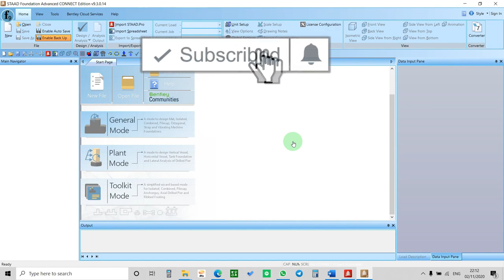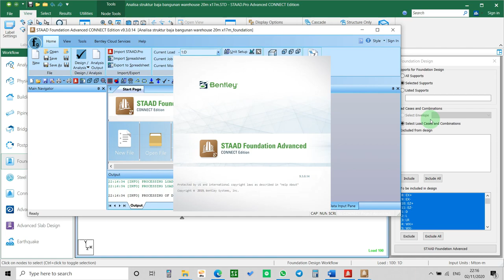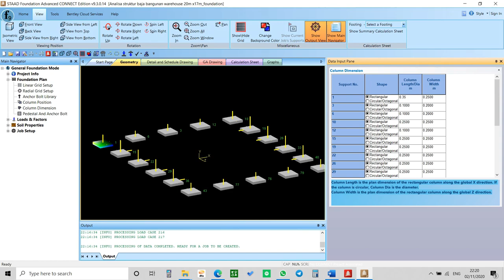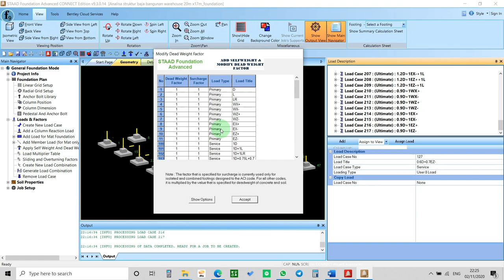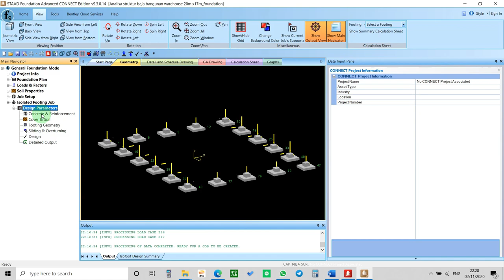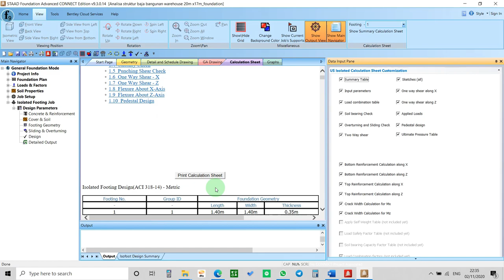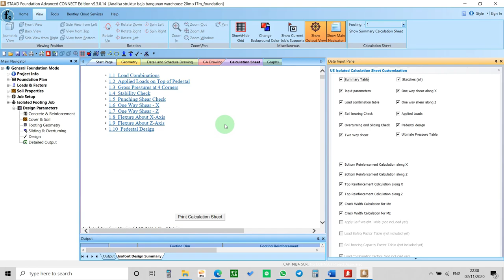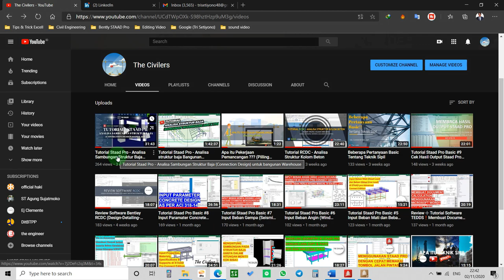Tutorial Analisa Pondasi (Isolated Foundation) menggunakan Staad Foundation Advance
Hallo Sahabat Civilers!!!
untuk melengkapi tutorial-tutorial staad pro pada vlog sebelumnya, maka The Civilers membagikan tutorial lanjutan yang berkaitan dengan Analysis Foundation menggunakan software atau Tools Staad Foundation Advance.

Tutorial penggunaan Staad Foundation Advance kali ini, The Civilers mencoba melakukan analysis isolated foundation (on soil Foundation) untuk bangunan warehouse.
adapun penjelasan tutorial kali ini antara lain :
1. Import support, Load and Load combination dari staad pro ke staad foundation.
2. Mendefinisikan pembebanan (primary, service & Ultimate)
3. Input type pondasi yang akan di pakai
4. Input parameter concrete & Reinforcement
5. Input parameter Cover & Soil
6. Input Parameter Geometry Foundation
7. Input Parameter untuk sliding Overtuning
8. Design Analysis
9. Read Hasil Output (Calculation & Drawing)

Semoga Tutorial ini dapat bermanfaat khususnya untuk teman teman yang ingin mencoba menggunakan tools Staad Foundation.

Salam,
The Civilers
1. File Staad sebagai bahan contoh analysis Pondasi
2. Software Staad pro CE (Install ini otomatis staad foundation terinstall)

Penggunaan Software pada video ini hanya sebagai pembelajaran,
untuk teman-teman yang tertarik ingin menggunakan software ini untuk mengerjakan projectnya dapat menggunakan versi lisensinya dengan mengunjungi link berikut :